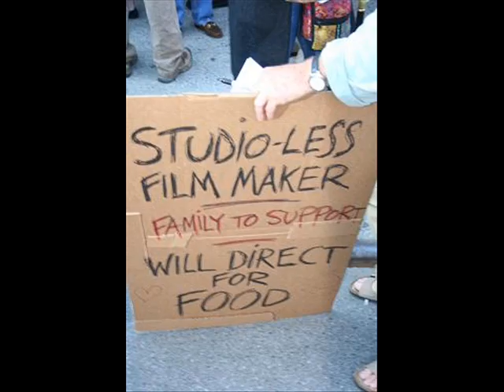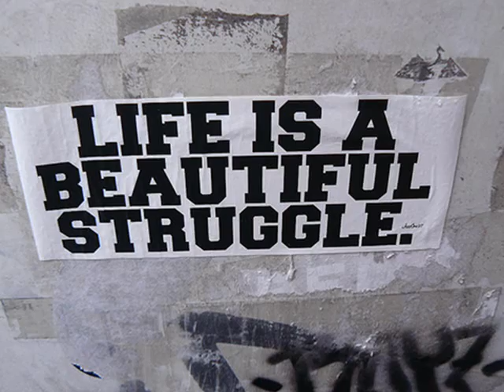Where Does It Go From Here-BaybKing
A deep inspirational track...to help pull threw the struggles life throws at us everyday. A mix of rap & song.